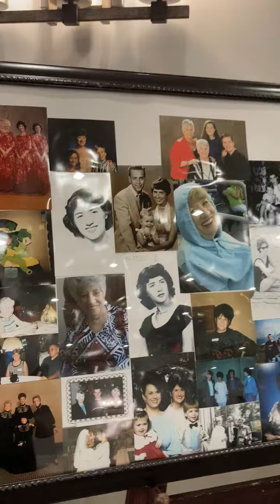friends at ruths funeral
pieces of eight singing friends at ruth bowers funeral